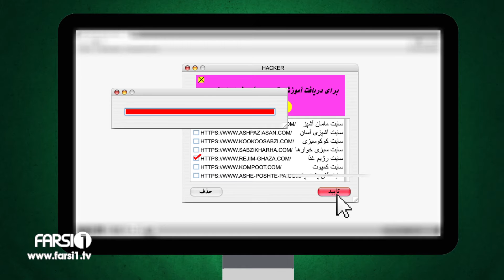Digital Community– Social Engineering -Tip 3/دهکده دیجیتال – مهندسی اجتماعی - توصیه ۳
هیچگاه نرم افزاری را بدون اعتماد از اعتبار منبع آن, نصب نکنید - توصیه ای در مورد تروجان ها
 Do not download software from unreliable sources - Trojan